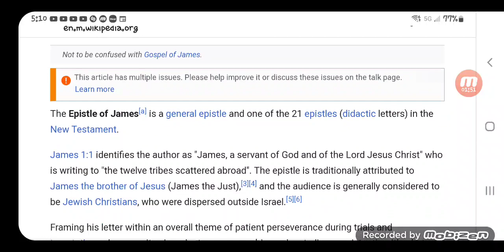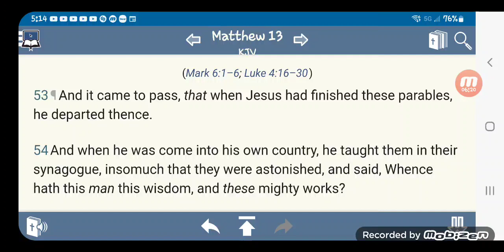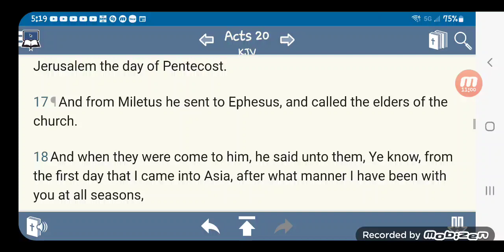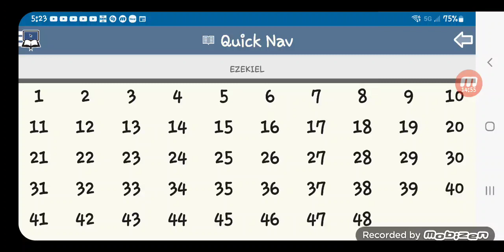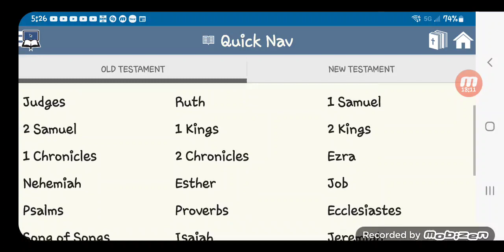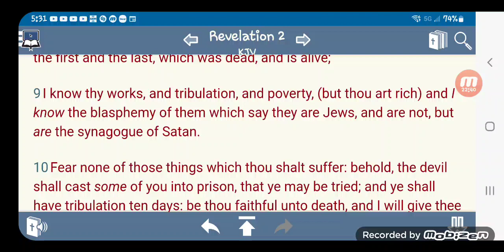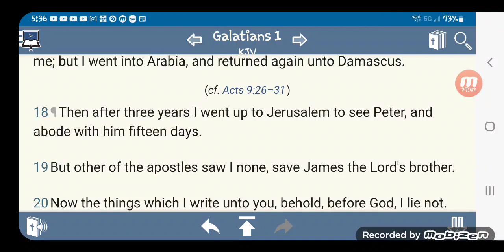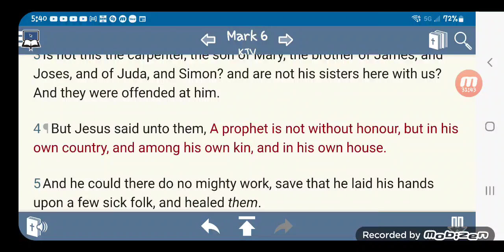" And they were offended in him "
One of the reasons why the LORD'S townsfolk were offended in him is because they knew his family which proves he had BIOLOGICAL BROTHERS AND SISTERS.